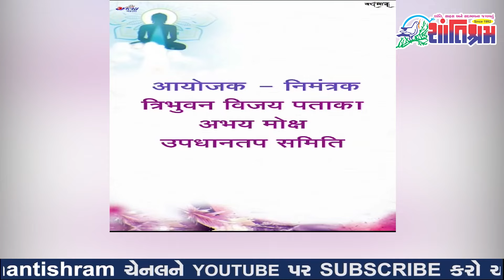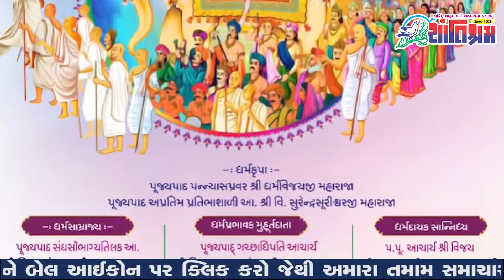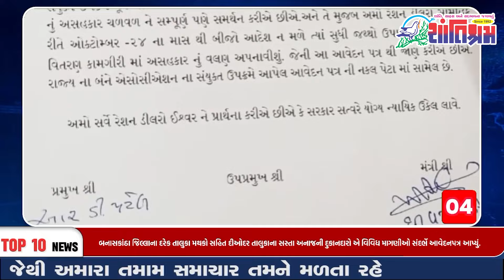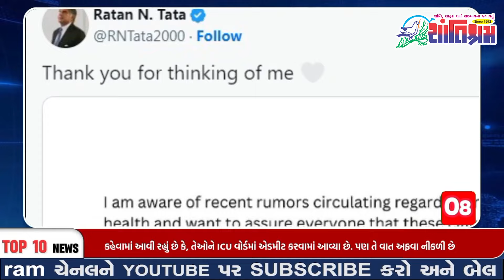બનાસકાંઠાના આજના મહત્વના સમાચાર banaskantha l top10 l fatafat news l Shantishram News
બનાસકાંઠાના આજના મહત્વના સમાચાર banaskantha l top10 l fatafat news l
આજના તાજા સમાચાર l Today Breaking news l મોટા સમાચાર l